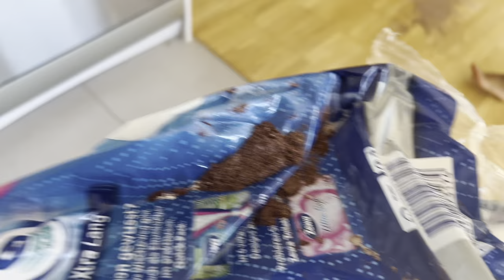3 YEAR OLD BAKER - ARYA | ANG RESULTA | Jetlag at Adjustment ng PINAY DREAMER sa GERMANY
Hello, Dreamers!

The Pinay Dreamer in Toronto  🎉

Facebook:  The Pinay Dreamer on Youtube

Thumbnail: @Picsart